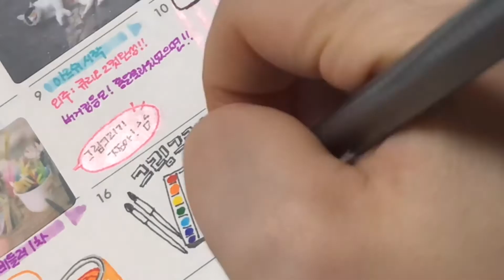[스테들러 다꾸펜 리뷰체험단] 스테들러 다꾸펜, 먼슬리 다꾸하기 :-)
Review by. Twinkle Jini 🌸

스테들러 다꾸펜
월간 다꾸 꾸미기 :-)

사용제품
피그먼트라이너 (블랙, 파스텔)
트리플러스 화인라이너
파스텔 색연필
362 파스텔 삼각 형광펜

월간 다꾸도 소소히 꾸며보았습니다. :-)

실제 다꾸라면
그날그날 해야할 일,
있었던 일등이 빼곡히 적혀 있었겠지만-
스테들러 제품으로 꾸며주기 위해서,
별도의 다이어리에
그림이나 꾸밈 위주로 새로 꾸며보았어요. :-)

다이어리 윗면 빈 공간에는
그 달에 해야될 중요한 일들,
도착해야 할 택배,
좋았었던 일등-
한눈에 보이면 좋을만한 것들을 적어두곤 합니다.

362 파스텔 삼각 형광펜을 이용해서
테두리를 둘러주면,
도톰해서 긋기도 좋고,
파스텔 색감이 참 예뻐요. :-)
형광펜은 덧칠할수록 진해지고 펜자국이 남아서,
가능하면 한번에 그어주는게 좋습니다.

형광펜은 주요일정 표시에도 좋고,
일의 시작이나 마감을 표시하기에도 좋은거 같아요. :-)

저 같은 경우는 주로-
그림 스케줄등에 사용하는데-
작업 시작 시점에 형광펜으로 그어주고,
마감일에 또 같은 색으로 그어줘서,
전체 일정을 표기합니다.
형광펜으로 칠해준 선 위에,
어떤 일정인지 펜으로 적어 구별해둡니다.

손그림 뒷배경에
형광펜이나 색연필로
체크 무늬나 줄무늬를 그어줘도
꽤 그럴싸한 배경이 됩니다. :-)

다꾸하시는 분들 공감하시겠지만,
종종 빼먹거나(ㅋㅋ)
마땅히 적을게 없어 공란이 생기기도 하는데-
그럴땐 맘에 드는 스티커들을 붙여 꾸며도
재밌어요. :-)

중요한 일정이 있을땐 텍스트 위주로-
딱히 중요한 일정이 없거나,공란으로 지나간 날엔,
빈공간에 손그림을 그려넣거나
스티커로 맘껏 꾸며줍니다. :-)

다양하고 선명한 색감을 가진
트리플러스 화인라이너는
텍스트에 포인트를 주거나
작은 데코들(반짝임이나 하트등)에 쓰시면
귀여워요. :-)

위의 모든 제품은
각종 온라인 쇼핑몰에서 구매하실 수 있습니다.
(파스텔 색연필 제외)
(찾아봤는데 찾기 어렵네요. ^^;;)

“ 본 포스팅은
  STAEDTLER 로부터
  제품을 무상으로 제공받아 작성되었습니다.”